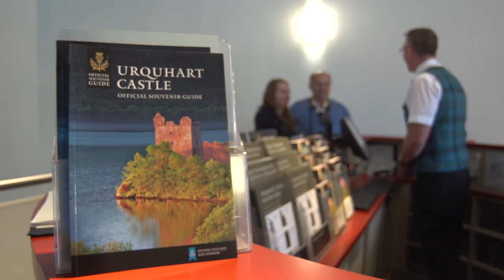A Day In the Life of Urquhart Castle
Our people safeguard historic places from Shetland to Stranraer, bringing to life more than 5,000 years of history for millions of visitors each year at castles, abbeys, mills and more. In this video, seasonal manager John describes a day in the life of Urquhart Castle, one of the most visited historic places in Scotland.